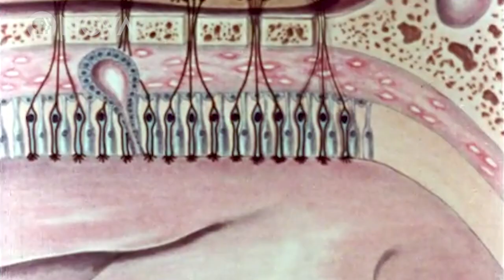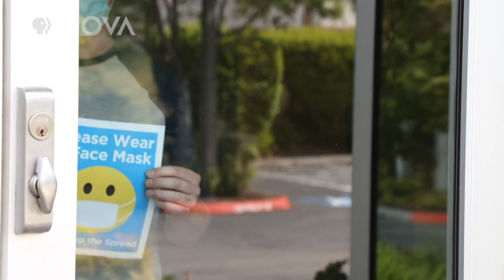Loss of Smell and COVID-19: How Anosmia Could Affect Doctors’ Coronavirus Screenings I NOVA I PBS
Meet Covid-19 patients who lost their sense of smell and doctors working to determine whether the condition, called anosmia, is permanent.

Digital Producer/Editor: Arlo Pérez
Research and Production Assistance: Sukee Bennett, Christina Monnen

Archival: Shutterstock, Indiana University Libraries Moving Image Archive, Internet Archive, CBS News, Pond5, Storyblocks